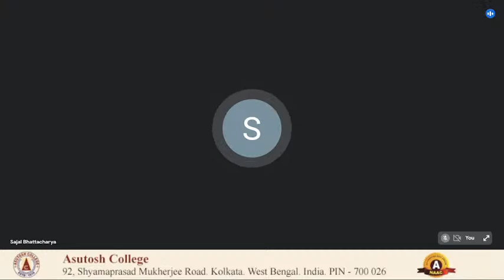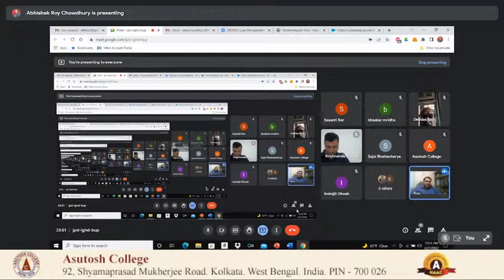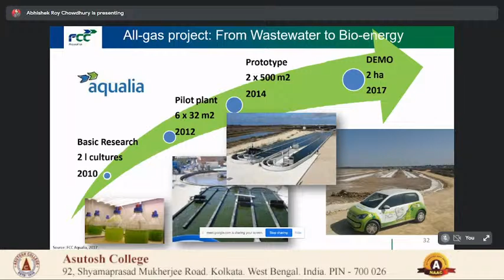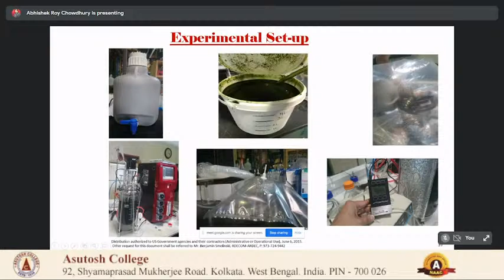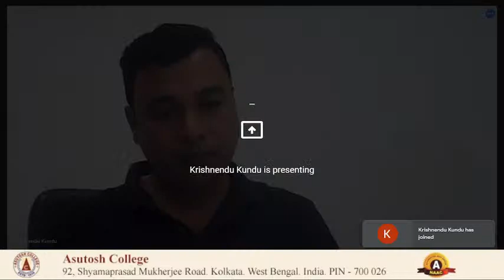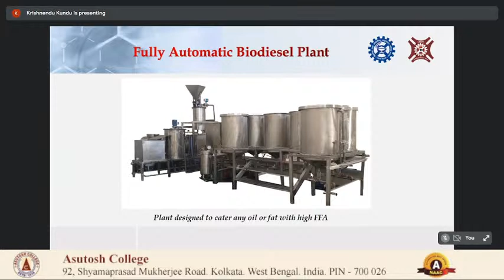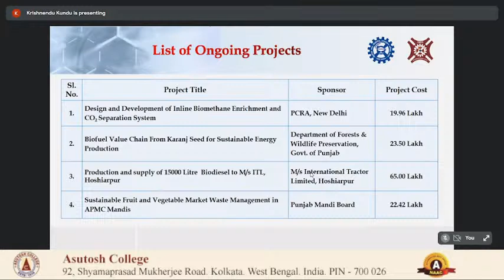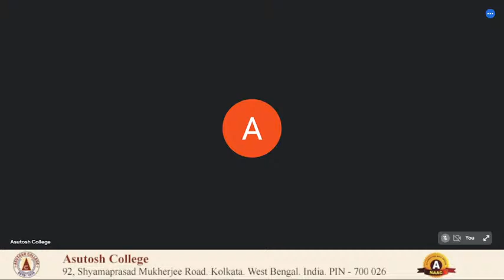Dept. of ENVS, Asutosh College presents International Webinar on Bioenergy: Prospects & Challenges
Department of Environmental Science, Asutosh College presents One-Day International Webinar on Bioenergy: Prospects & Challenges.

Eminent Speakers

1. Dr. Abhishek Roy Chowdhury
Assistant Professor
Environmental Science and Natural
Resources
Navajo Technical University
New Mexico, U.S.
Topic: Green Energy from Algae- A step closer to powering the future.

2. Dr. Krishnendu Kundu
Senior Principal Scientist & Head
Deaprtment of Energy
CSIR CMERI
Ministry Of Science & Technology
Topic: Biofuel Value Chain- A Sustainable Route of Energy Generation.